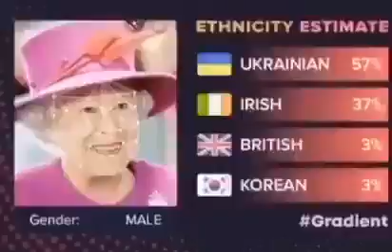List of people who are Ukranians